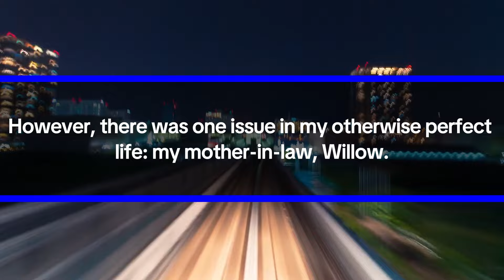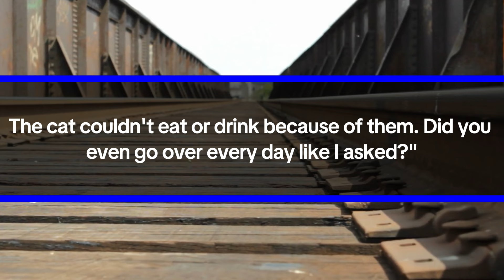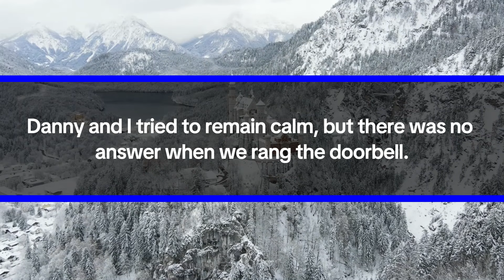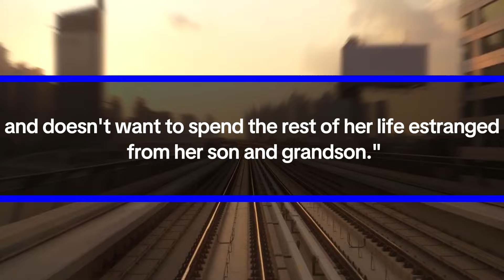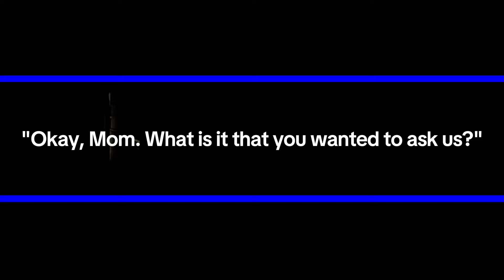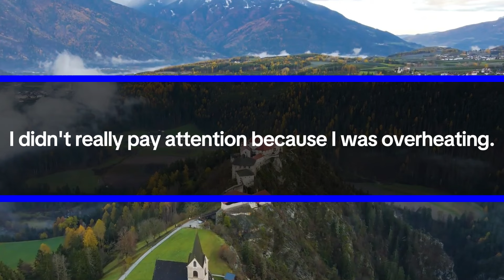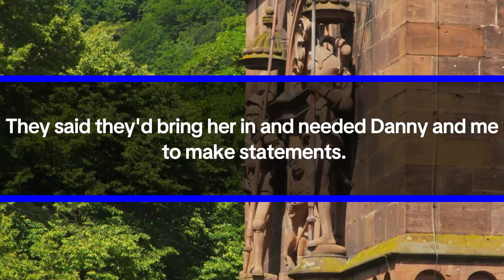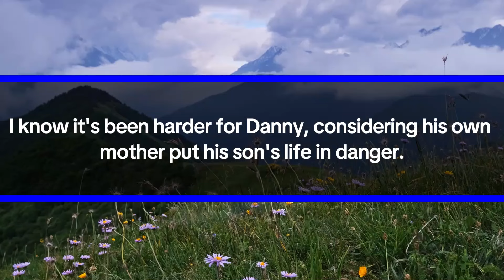My Crazy Mother-in-Law Took My Son to the Zoo and Didn't Return on Time, So I Called to Find Out Why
Hello, my name is Serena, and I'm 37 years old. A lot has happened in my life over the past few months, and I thought I would share my experience with you. I also want to give a word of caution: always listen to your gut. Not all family members can be trusted, and it's better to be safe than sorry.